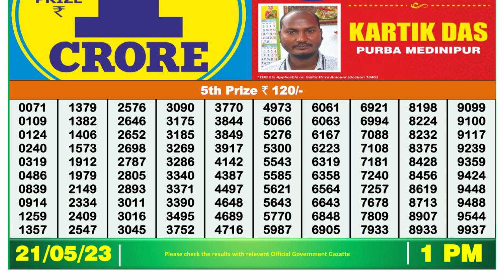🔴Dear Lottery Sambad Live 1pm today 21.05.23 Nagaland State Lottery Result